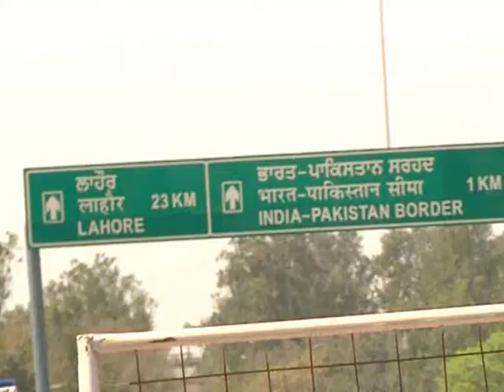Highest National Flag of India at India - Pakistan Border Amritsar